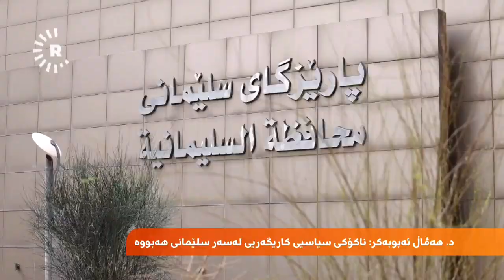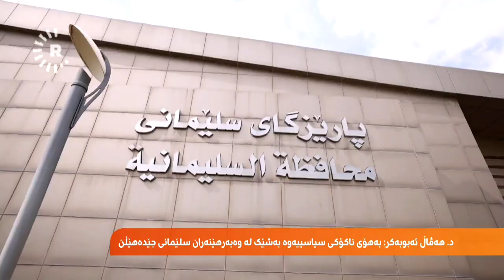ئارێز خالید دەچێتە ژوورەکەی د. هەڤاڵ ئەبوبەکر لە پارێزگای سلێمانی و باسی راپەڕین دەکەن